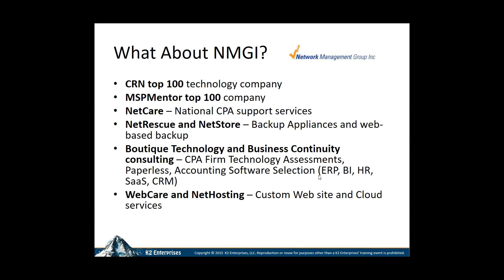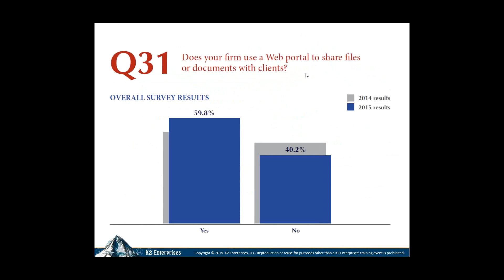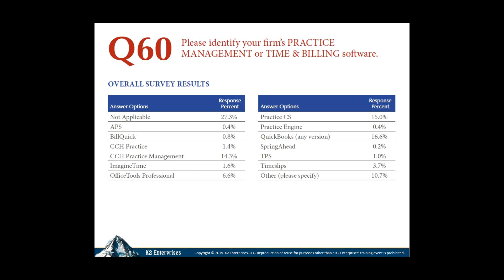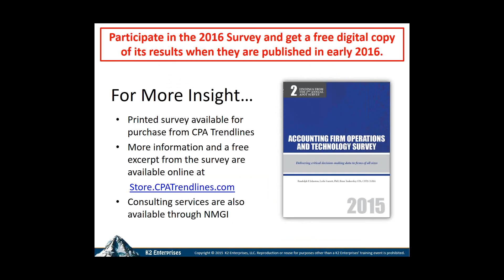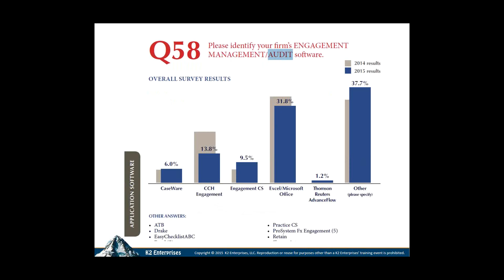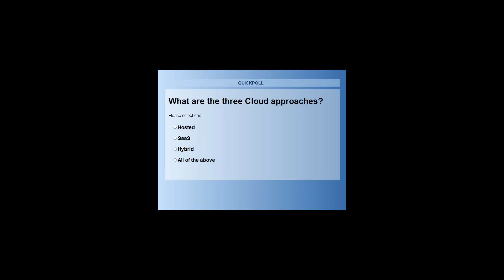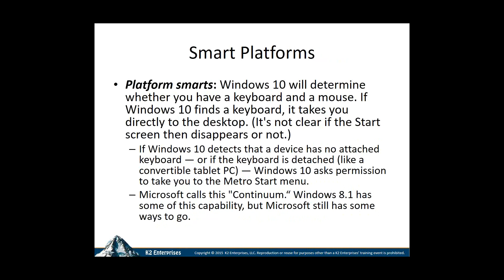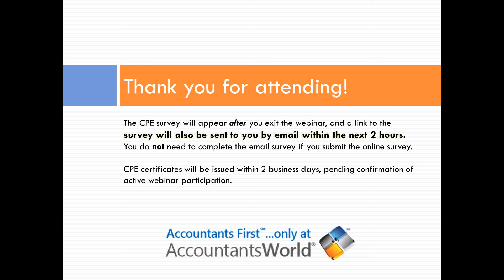Accounting Firm Operations and Tech Update - Presented by Randy Johnston, MCS on June 3, 2015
Over 600 firms participated in the 2015 Accounting Firm Operations and Technology Survey, which took place in late 2014. This session will present the major findings from this research, as well as some tidbits which were left on the editing room floor. Major areas covered include practice management, technology management, computer hardware, application software, file management, remote access, and technology spending. Participants will receive the key findings of the survey, as well as some insight into the raw data from industry expert Randy Johnston, one of the survey’s founders. The session will force attendees to consider where they are leaders - and will reveal where they are falling behind.